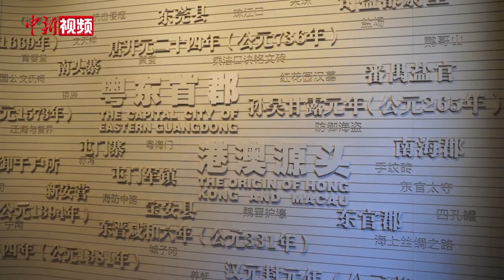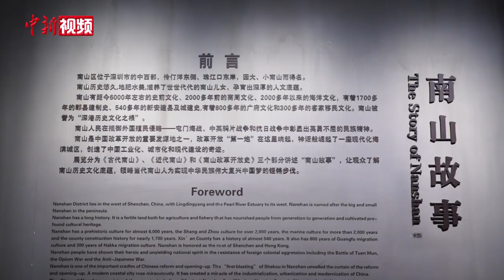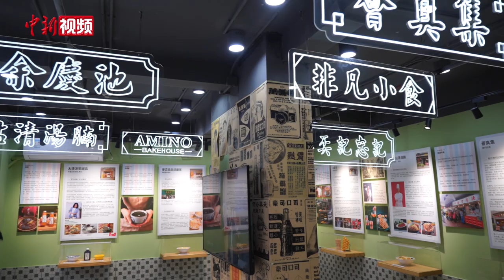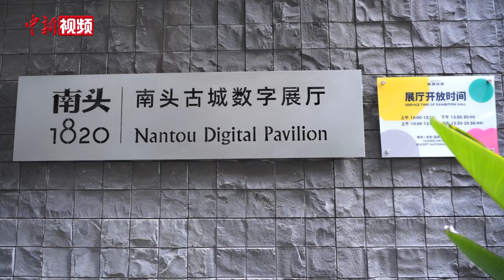访“深港历史文化之根”南头古城：多元文化与烟火气并存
在深圳车水马龙的现代化大都市内，隐藏着一座历史悠久的“城中城”，这里便是南头古城。穿过明代的城门步入古城，可见古城原生态与现代商业鲜活共生，老式住宅与来自港澳的特色文创店铺、艺术家工作室等共存，让古城老街充满生活气息。

如今，被誉为“深港历史文化之根”的南头古城吸引不少港人回来探访或“寻根”，走在老街上聆听古城的前世今生，见证深港共同的历史源头。一起跟随记者的脚步，看南头古城如何在传承历史文化的基础上，通过引入艺术、创意等文化产业，让古城多元文化与烟火气并存。（蔡敏婕 何俊杰）